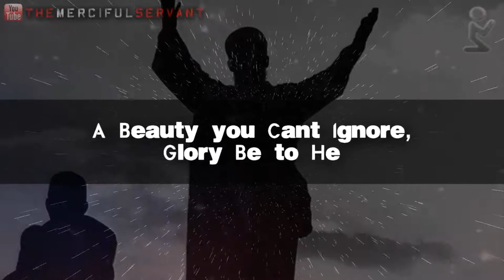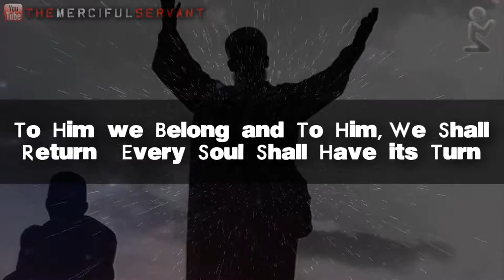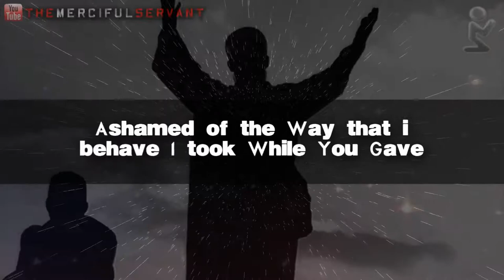The Majestically Magnificent الله - Talash Peace